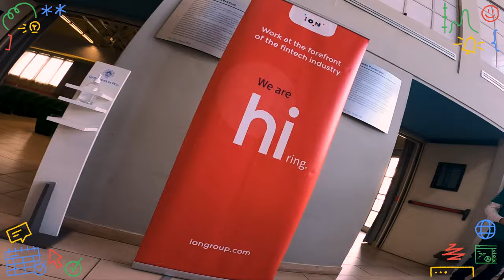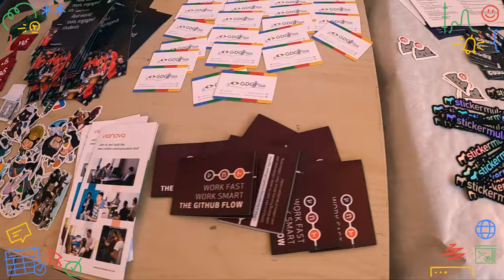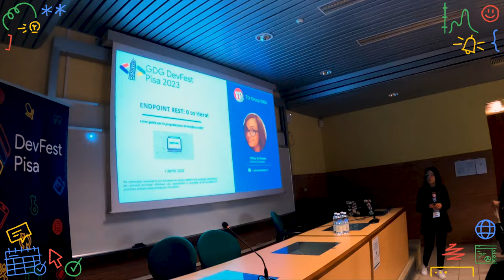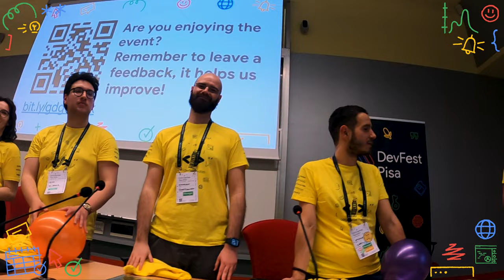DevFest Pisa 2023 - Highlights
DevFest Pisa 2023 was an amazing event, a 1 day conference in the hearth of Tuscany with 45 amazing speakers and over 400 participants. Let's experience those moments once more with our highlight video!

Thanks everyone for making this a special day!

Credits:
Video Maker: Davide Ginnasio